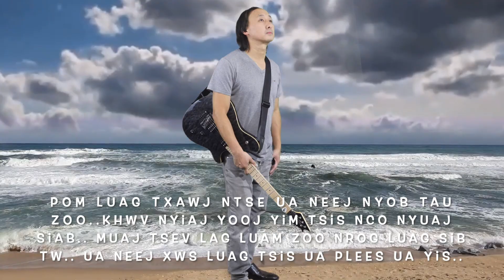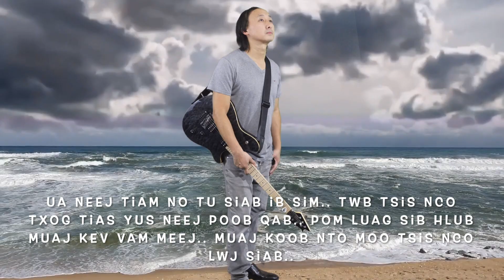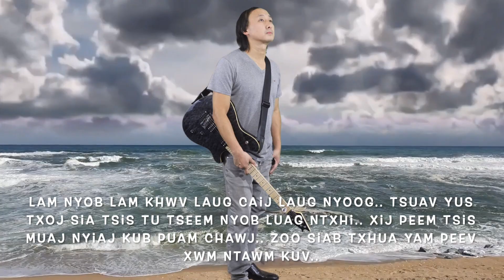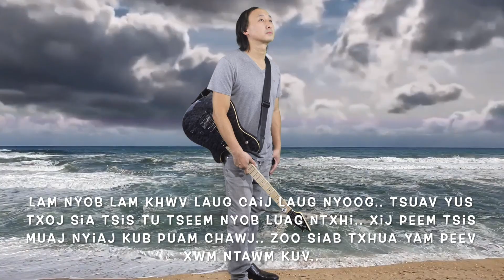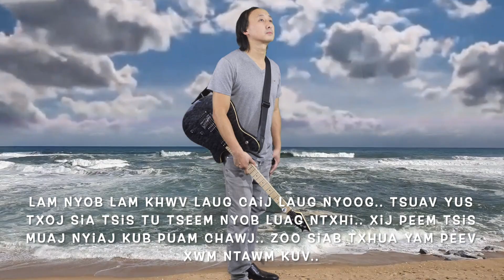Lam Khwv Lam Nyob 2024 New Song